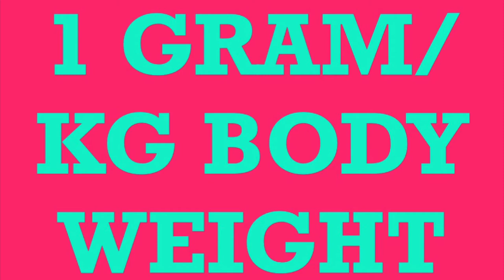How much protein in a day for bodybuilding/Protein for weight loss/ dietary source for rich protein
प्रोटीन या प्रोभूजिन एक जटिल भूयाति युक्त कार्बनिक पदार्थ है जिसका गठन कार्बन, हाइड्रोजन, आक्सीजन एवं नाइट्रोजन तत्वों के अणुओं से मिलकर होता है। कुछ प्रोटीन में इन तत्वों के अतिरिक्त आंशिक रूप से गंधक, जस्ता, ताँबा तथा फास्फोरस भी उपस्थित होता है।

Protein rich foods

The two main food groups that contribute to protein are the: 'lean meat and poultry, fish, eggs, tofu, nuts and seeds and legumes/beans' group. 'milk, yoghurt, cheese and/or alternatives (mostly reduced fat)'

We are discussing how much protein we need in a day